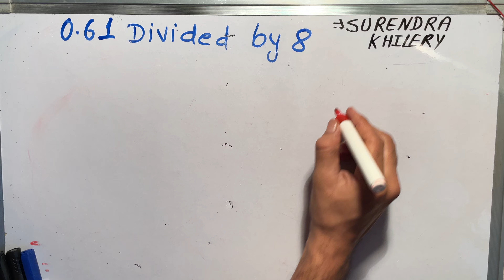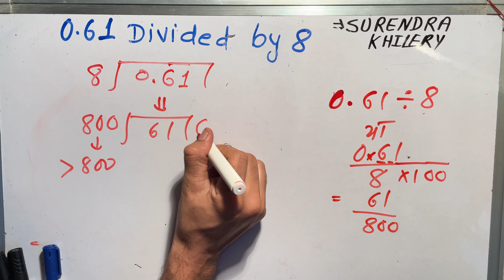0.61 divided by 8 | divide kaise karte hain | bhag karna sikhe (in Hindi) | Surendra Khilery